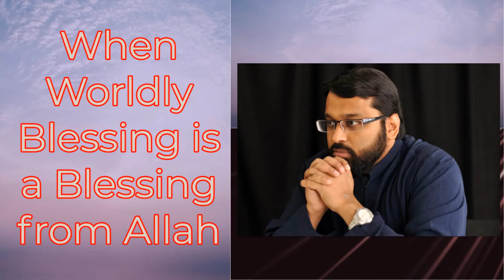Blessings for this world and the hereafter || Dr Yasir Qadhi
Helping people achieve their main goal in life; worshipping Allah(SWT) based on the Sunnah of the prophet (PBUH), and understanding of the companions (RA) and the righteous predecessors.